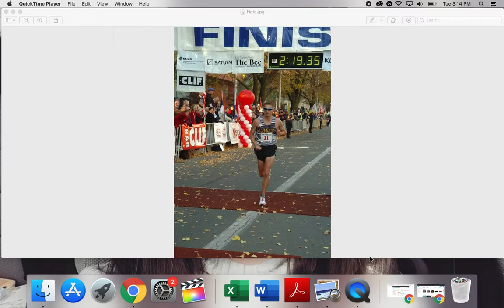How To Run A Sub 2 Hour Half Marathon and PR NOW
Want to set a new personal best in record time?

Check out the resources below to help take your preparation and racing to the next level. Thanks for your support of RunDreamAchieve.

🔔 RUNDREAMACHIEVE RECOMMENDS 👇

🔔 TOP RECOMMENDED PRODUCTS THAT I PERSONALLY USE👇

Garmin ForeRunner 245 Music (great for training and workouts)

Garmin ForeRunner 965 (My go-to watch for workouts and racing)

Fit King Compression Device (to help you recover faster after workouts)

🗣️ CONTACT NATHAN BY E-MAIL👇
nathanpennington at protonmail dot com

Dr. Nathan Pennington, DBA, is the founder of rundreamachieve.com and holds personal bests of 9.27 for two-miles, 4:22 for the mile, 14:18 for 5K, 31.09 for 10K, 50:54 for 10-miles, 1:07:06 for the half-marathon, 1:44:05 for 20 miles and 2:19:35 for the marathon. Nathan was the 1995 Junior Olympic cross-country bronze medalist as a high school senior and finished 7th in the 1994 Junior Olympic 1500m final with a time of 4:04.18 as a high school junior. Later in his career, he became a member of the US Army World Class Athlete Program and qualified for two world armed forces cross-country teams competing against some of the best cross-country runners in the world.

Nate holds a Bachelor of Arts in Physical Education from Malone University, Master of Science in Sport Administration from the University of Northern Colorado, an MBA from Purdue University and holds a Doctorate of Business Administration (DBA) degree from the University of Missouri-St. Louis.

AFFILIATE MARKETING DISCLAIMER: This video and description may contain affiliate links, which means that if you click on one of the product links,  the channel may receive a small commission to help purchase more fun products to do review videos!  All commissions go directly back into the RunDreamAchieve brand.